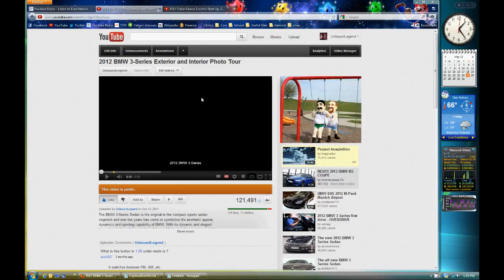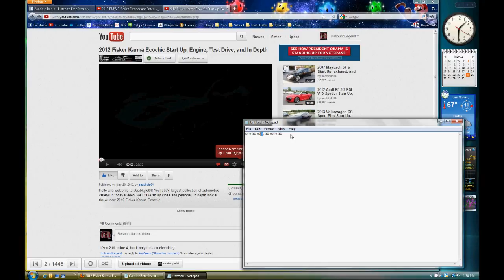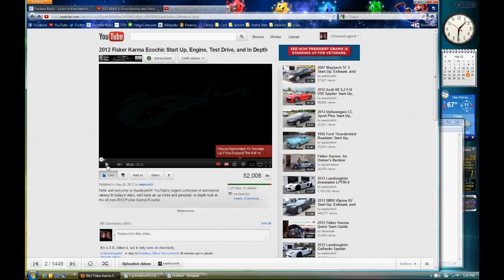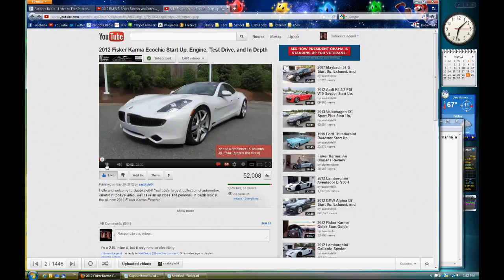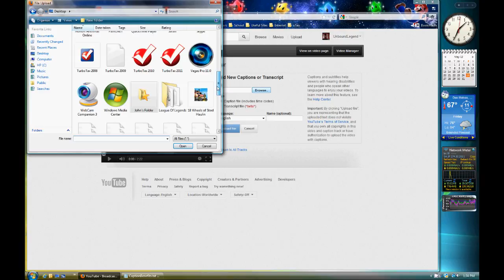How to Make YouTube Video Subtitles with Notepad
Time Code (copy and paste):
00:00:00,00:00:00

In this video, I will walk you through the easy steps of creating subtitles for your YouTube videos. No additional programs, downloads, or websites are needed. In fact, all you'll need is Notepad (or any other text editor) and the video you want to add captions to. There are many benefits to adding subtitles to your videos, which are explained in the video. This simple tutorial works as of 2012 and should always work, unless YouTube changes their algorithm for the time codes.